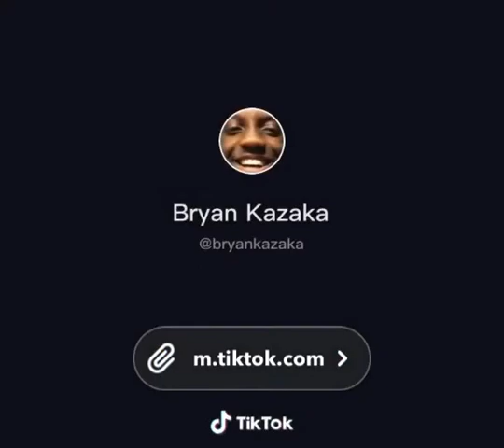Don’t Laugh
500% lost